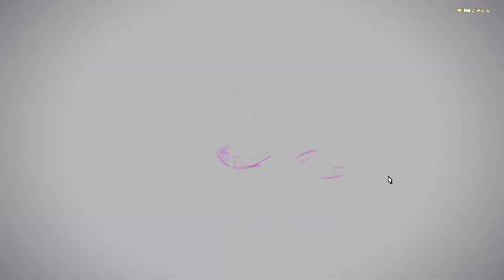Final Fantasy XIV Shadowbringers - The Seat Of Sacrifice